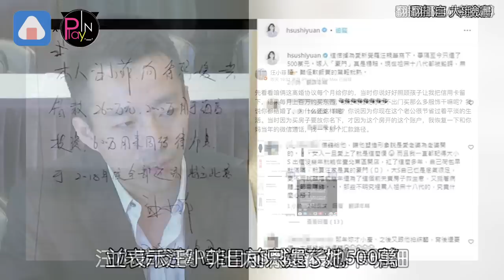汪小菲擅自公開大S隱私！ 雖然「緊急刪文」律師警告：已經觸法